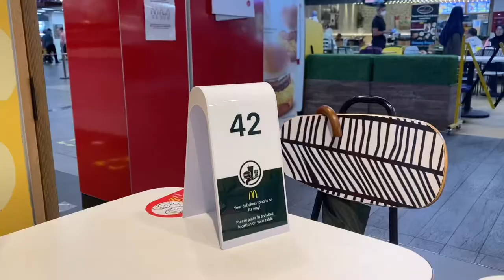weekends vlog #17 🦁 | GYM, HOME-COOKED HAIDILAO, STARBUCKS, CHILL SUNDAY | Singapore Vlog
Signed gym membership but have not been going much because it is always crowded in the evening after work. So i decided to cancel it but i still have access till december this year. So i guess you will see more of my gymming sesh in the next few vlogs? if i manage to wake up early hehe. And there was a rooster in my neighbourhood! Have been hearing rooster crow past few days but did not see any rooster around. I went to yy's house to bathe and do work after gym and his mum cooked haidilao for dinner! Okay not real haidilao. Just haidilao soup base with meats and vege cooked in a pot and bring over to dining table cause we don't have portable stove 😅

Sunday is a chill day for us because we had plans to meet friends at night. I had mcdonald breakfast while he have mcdonald lunch then we chill at yy's house and watched movie, then head to starbucks to redeem my starbucks rewards before meeting our friends for dinner and drinks.

📍 places mentioned
» The Tree Cafe (E!Hub): 1 Pasir Ris Cl, #03-109 Downtown East E!hub, Singapore 519599
=about me=
Hey! My name is Mei Ting and i am located in Sunny Singapore. I am currently a full-time working young adult as well as a part-time student at NUS. I hope you enjoy my video!